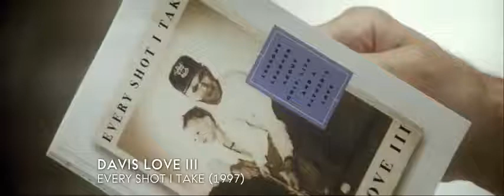Davis Love III and Seamaster Aqua Terra Captain s Watch OMEGA TV Commercial